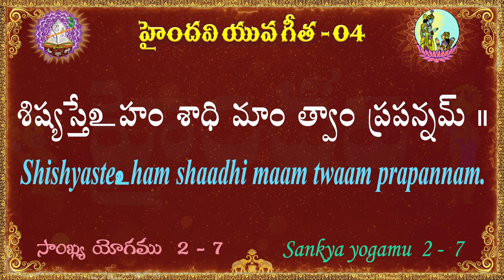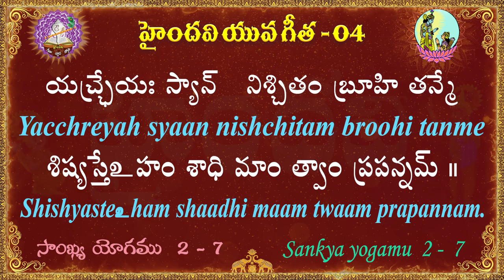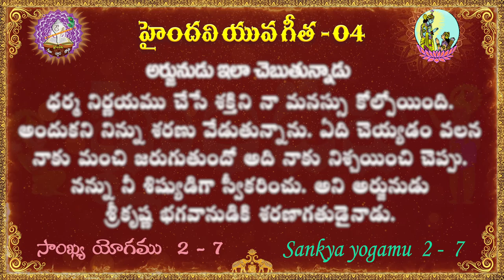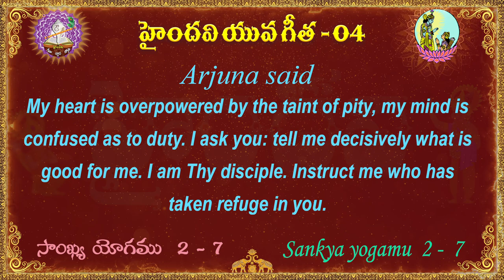యువ గీత 04 || 100 భగవద్గీత శ్లోకాలు || Yuva Gita || Bhagavad Gita || Haindavi